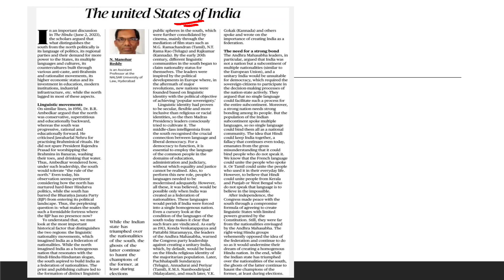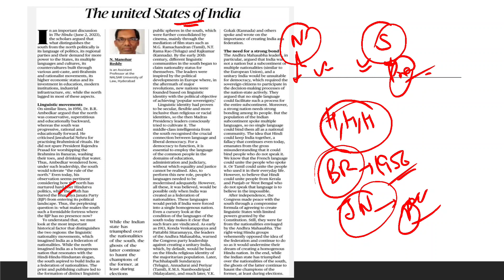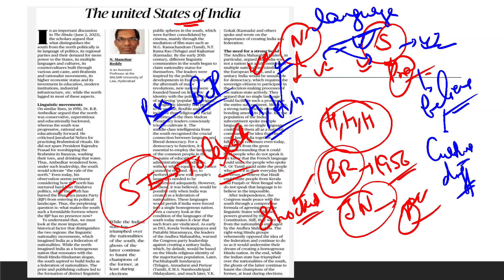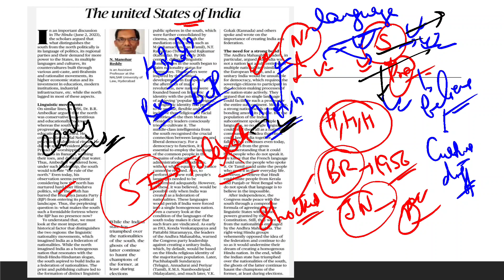United states of india || north - south relations || language issue : Dr BR ambedkar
happy learning !